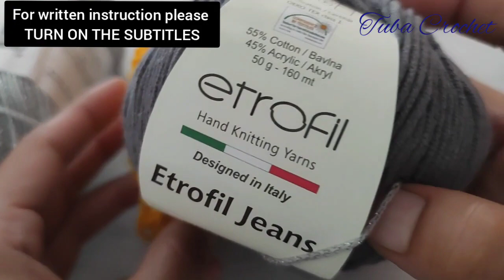💯👌New fantastic crochet pattern design / Super easy & free crochet round coasters for beginners 2022